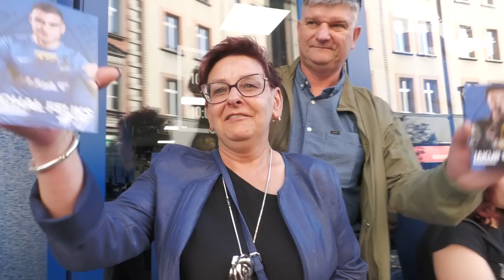Kulisy wizyty Michała Feliksa i Kuby Bieleckiego w eRce (04.05.2023)